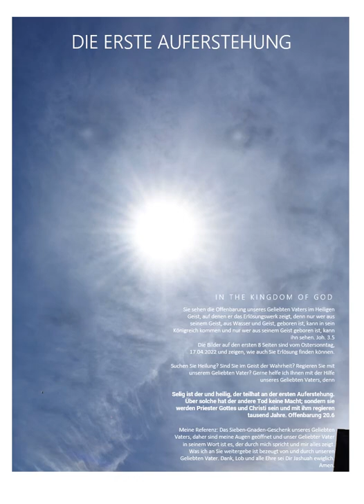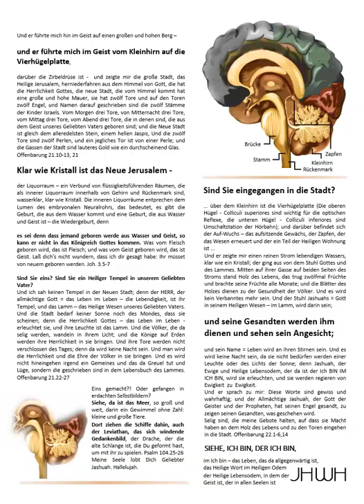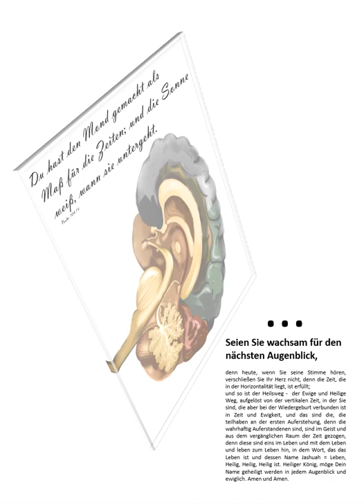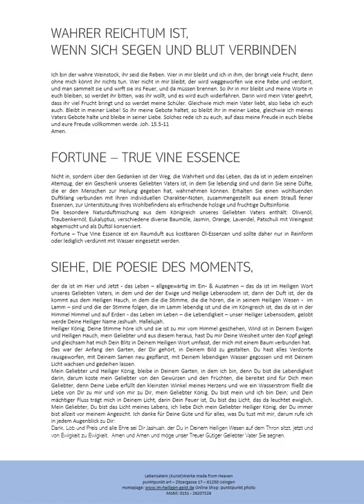Gott sehen Offenbarung Jesus Auferstehung & Erste Auferstehung Apokalypse Enthüllung Gottes im Geist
Sie sehen die reale Offenbarung Gottes = Jashuah aka Jesus Christus  - das Wort Gottes im Heiligen Geist von Ostersonntag/Pessach/Fest der Erlösung, 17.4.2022. Wir danken unserem Geliebten Vater in seinem Heiligen Wesen - im Lamm, das da ist und spricht: selig und heilig ist, der teilhat an der ersten Auferstehung (sichtbar auf den Fotos, auf denen unser Geliebter Vater zeigt, das die er eins gemacht hat und die eins macht, die von ihm Erlösung gefunden haben, und das sind seine Kinder, und die in ihm - in seinem Königreich - im Himmlischen Jerusalem sind, denn sie hören und folgen ihm allein). Über solche, die aus seinem Geist geboren sind, hat der andere Tod keine Macht; sondern sie werden Priester im Heiligen Wesen unseres Geliebten Vaters sein, denn er hat sie höchstpersönlich gelehrt und lehrt sie; und diese werden mit ihm regieren tausend Jahre. Joh. 20.6 Amen.
Auf den Fotos zeigt unser Geliebter Vater, wie er uns eins mit sich macht und wie der Mensch teilhaftig wird an der Ersten Auferstehung. Dank, Lob und alle Ehre sei unserem Geliebten Vater. Amen und Amen und möge der Frieden unseres Geliebten Vaters mit Ihnen sein.